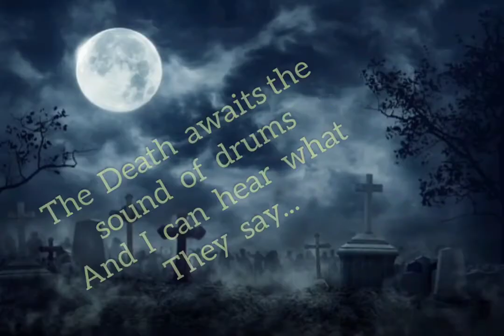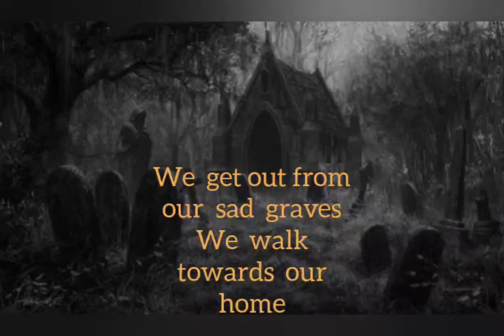THE GRAVEYARD SONG - TLHP GRAVEYARD (LYRIC VÍDEO)